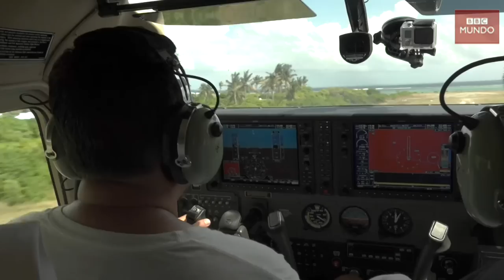Pescadores chinos destruyen arrecifes del mar de la China Meridional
Los pescadores filipinos de las islas del mar de la China Meridional aseguran que pescadores furtivos chinos llegan en sus embarcaciones a estos remotos islotes para destruir los arrecifes de coral. El corresponsal de la BBC en China, Rupert Wingfield-Hayes, viajó hasta esta disputada región del mundo para verificar estas acusaciones. Lo que vio lo dejó impávido: lo que hasta hace dos años era un arrecife de coral lleno de vida y colores vibrantes hoy es un desierto. Una de las razones de esta destrucción es la pesca de almejas gigantes que se venden en el mercado internacional por hasta US$2.000.